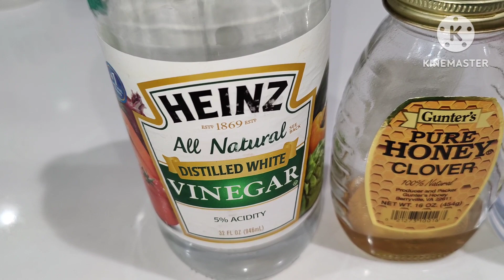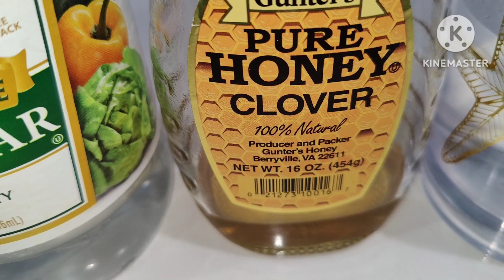La combinando perfecta / Expulsa Líquido Retenido en tu cuerpo y elimina las mala toxinas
está combinación es perfecta para eliminar todas clase de líquido en tu cuerpo y la malas toxinas tómalo todo los días por un mes y vera lo resultados casi de inmediato